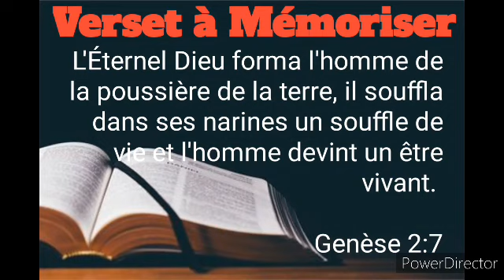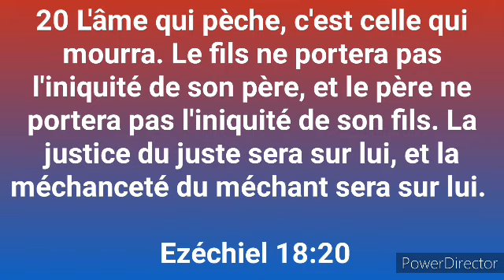LEÇON 03 : Comprendre la nature humaine, Lundi 10 octobre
De la mort à l'espérance future

Dimanche 09 octobre

Lundi 10 octobre

« L’âme qui pèche, c’est celle qui mourra »

Lisez Ézéchiel 18:4, 20 et Matthieu 10:28. Comment ces versets
peuvent-ils nous aider à comprendre la nature de l’âme humaine?

La vie humaine dans ce monde pécheur est fragile et transitoire (Ésaïe
40:1-8). Rien de ce qui est infecté par le péché ne peut être éternel par
nature. « C’est pourquoi, comme par un seul homme le péché est entré
dans le monde, et par le péché la mort, et qu’ainsi la mort s’est étendue
sur tous les hommes, parce que tous ont péché » (Rom. 5:12, LSG). La
mort est la conséquence naturelle du péché, qui affecte toute vie ici-bas.

Nous avons deux concepts bibliques importants portant sur ce sujet. Le
premier est que les êtres humains et les animaux ont tous part à la mort.
Comme l’a déclaré le roi Salomon, « Car le sort des fils de l’homme et
celui de la bête sont pour eux un même sort; comme meurt l’un, ainsi
meurt l’autre, ils ont tous un même souffle, et la supériorité de l’homme
sur la bête est nulle... Tout va dans un même lieu; tout a été fait de la
poussière, et tout retourne à la poussière » (Eccl. 3:19, 20, LSG).
 Le
deuxième concept est que la mort physique d’une personne implique la
cessation de son existence en tant qu’âme vivante (Heb.nephesh). Dans
Genèse 2:16, 17, Dieu avait averti Adam et Ève que s’ils péchaient un
jour, en mangeant de l’arbre de la connaissance du bien et du mal, ils
mourraient.

Faisant écho à cet avertissement, le Seigneur renforça le point dans
Ézéchiel 18:4, 20: « l’âme qui pèche, c’est celle qui mourra. » (LSG). Cette déclaration a deux implications principales. La première est que
puisque tous les êtres humains sont pécheurs, nous sommes tous sous le
processus inévitable de vieillir et de mourir (Rom. 3:9-18, 23). Une autre
implication est que ce concept biblique rend nulle la notion populaire
d’une supposée immortalité naturelle de l’âme. Si l’âme est immortelle
et existe vivante dans un autre royaume après la mort, alors nous ne mou- rons pas vraiment après tout, n’est-ce pas?

En revanche, la solution biblique au dilemme de la mort n’est pas une
âme sans corps migrant au paradis, ou au purgatoire, ou même en enfer. La
solution est en effet la résurrection finale de ceux qui sont morts en Christ.
Comme l’avait dit Jésus dans Son sermon sur le pain de vie, « quiconque
voit le Fils et croit en Lui [a] la vie éternelle; et je le ressusciterai au der-nier jour. » (Jean 6:40, LSG).

Pourquoi la certitude de la seconde venue de Christ, qui est assurée par Sa
première venue (et après tout, à quoi servirait la première venue de Christ
sans la seconde?), est-elle si cruciale pour tout ce que nous croyons? Quel
espoir aurions-nous sans la promesse de Son retour?